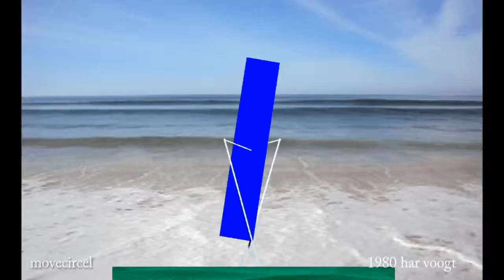movecircel sp 102b 04 xt